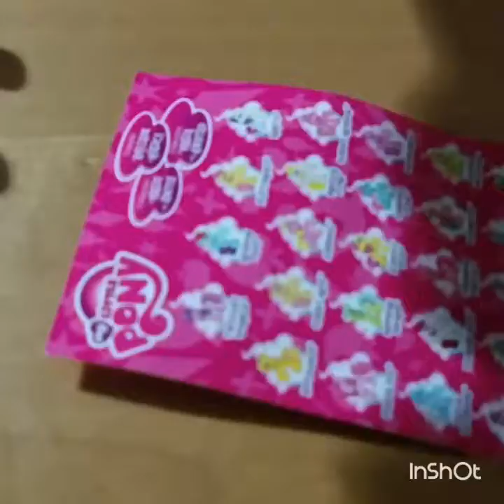A little surprise for my cousin! :D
Hey guys! So today my aunt got some little things for my so using to open and I thought why not record it? She did not know it was gonna happen!